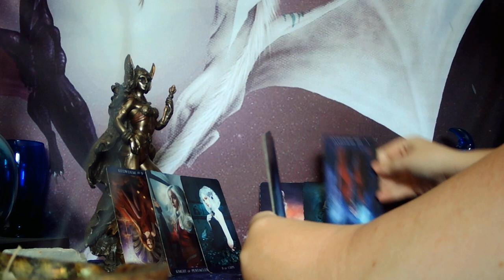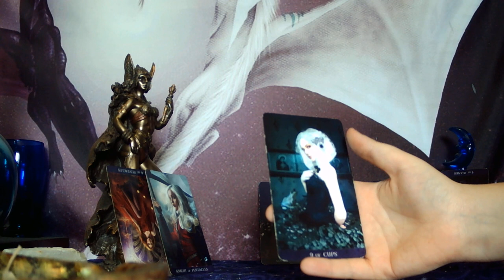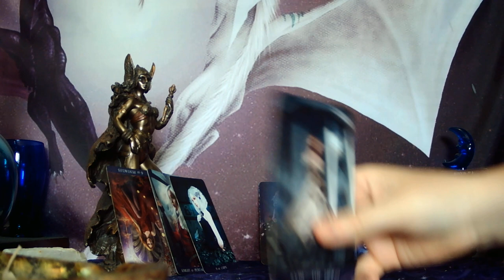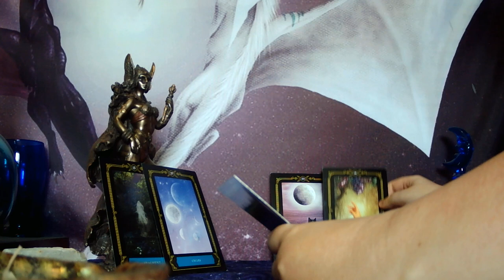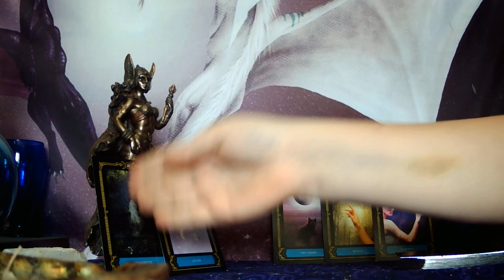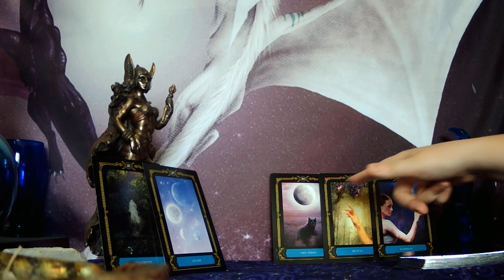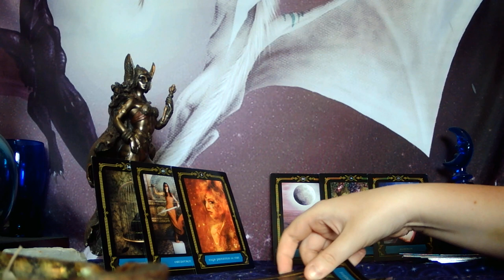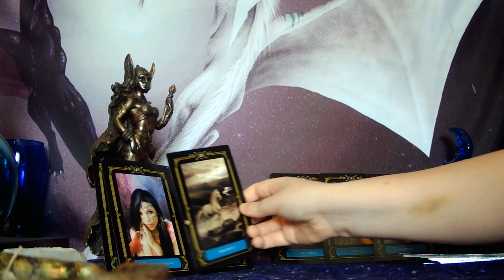CAPRICORN - BREAK THROUGH + EPIPHANIES! NEW LOVE - THIS PERSON LOVES HOW UNIQUE AND CREATIVE YOU ARE